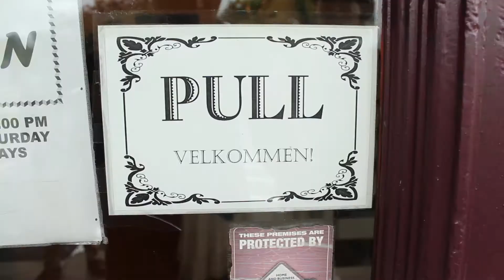Whatcha Eatin'? Nordic Food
We met with Gwen Workman, owner of the Wooden Spoon in Plano, to learn more about Nordic and Scandinavian cuisine.